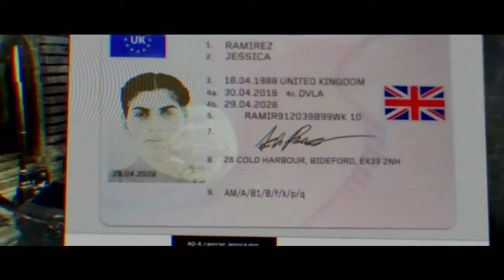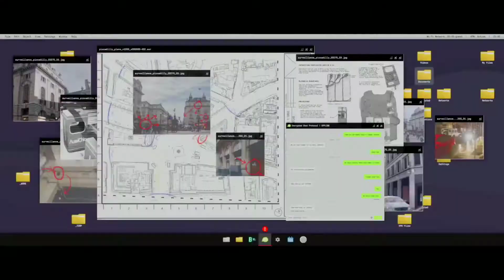Call of Duty Modern Warfare Gameplay Part 5: Clean House